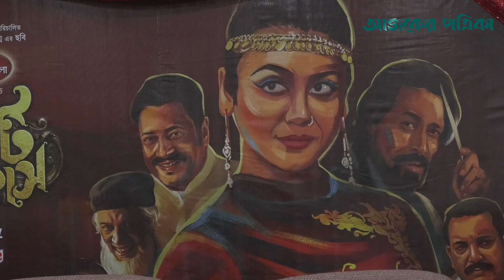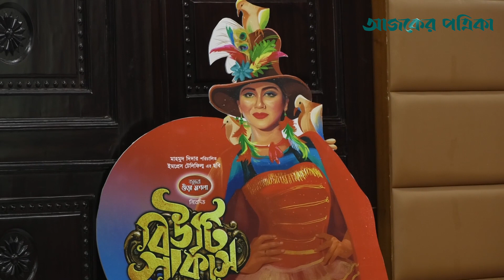বয়ে যাও নক্ষত্র | Boye Jao Nokkhotro | Beauty Circus movie song | Sumi | Joya Ahsan| Ajker Patrika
বিউটি সার্কাসের প্রচারণায় গান গাইলেন জয়া আহসান, শারমিন সুলতানা সুমি, ফেরদৌস, মাহমুদ দিদার